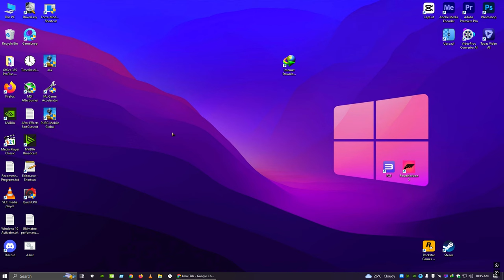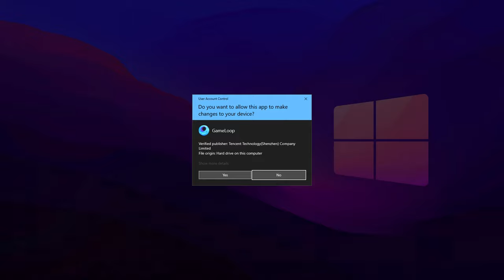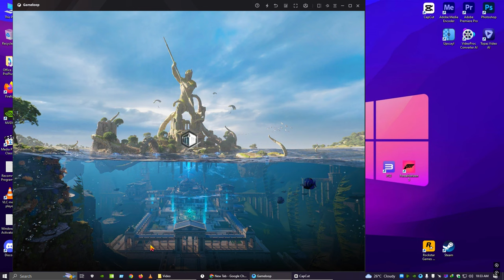Operation too often please retry later PUBGM Gameloop 100% /fixed✔️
⦿ Processors: { OLD } AMD Ryzen 3600 3.6GHz Duol Core Processor
⦿ Graphic Card:{ OLD }GTX 1660ti overclockable
⦿ Ram: 16 GB
⦿ Motherboard: MSI B450 Tomahawk Max VRM
⦿ Mouse: RGB 1600 DPI
⦿ Keyboard: RGB GX Gaming
⦿ Supply: { OLD } Warrior.AK 600W
⦿ Headphones: RGB G530S

Tittles :
Ryzen 5 3600 enough To Destroy emulator lobby hdr+90fps not stable💚gameplay/emulator/4k

operation too oftem gameloop login error
gameloop pubg login error operation too often
Operation too often try again later gameloop
login issue
pubg gameplay
pubg mobile login problem
pubg login problem
gameloop pubg loading problem
operation too often gameloop login error

SR • RanGeR YT
SmarT RanGeR
Smart ranger
smart ranger
Smart ranger yt
SMART RANGER
SMART RANGER YT
pubg Mobile emulator
hdr graphics
smooth 90FPS
pubg Mobile strategies
pubg Mobile map rotations
pubgmobile tactics
sr ranger
smart ranger
sr ranger yt
pubg mobile best emulator player
fastest emulator player
fastest best emulator pubg mobile player
emulator a sab sa acha player
emulator ka fastest player ever
old emulator gameplay
fastest emulator old pubg mobile player gameplay
hdr + 90 fps pubg mobile 4k gameplay
Emulator 4k

smart ranger
SR RANGER YT gaming pubg
smart ranger gaming pubgmobile
emulator gameplay
world fastest player
aggressive gameplay
livik gameplay
uhd gameplay
uhd gameplay
uhd graphics
pubg mobilemaxgrafic
uhd video